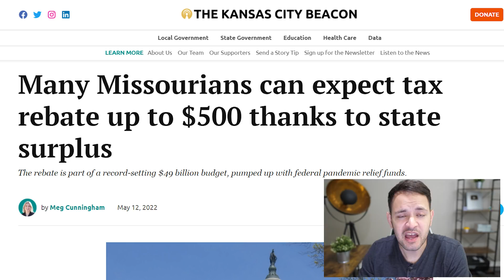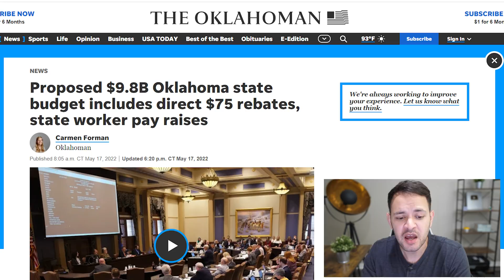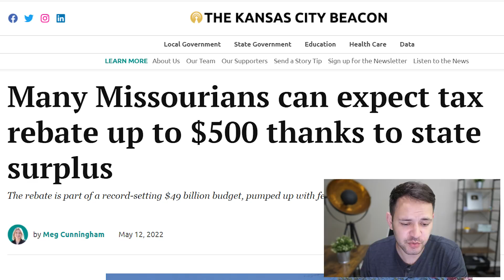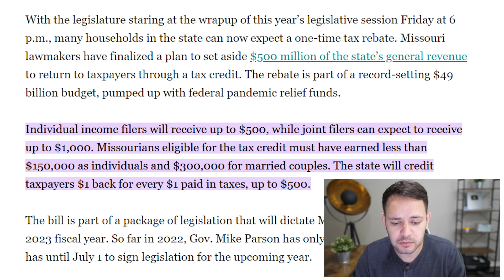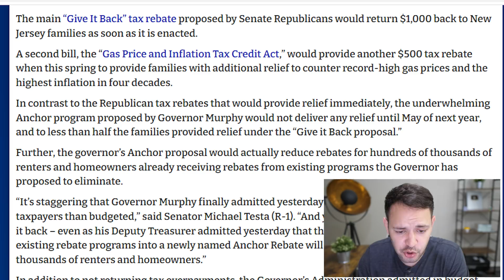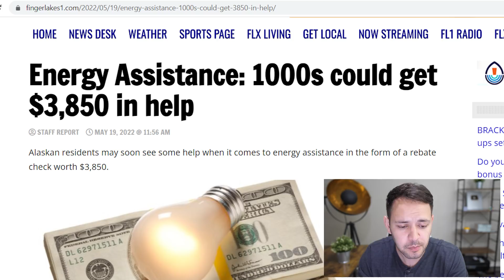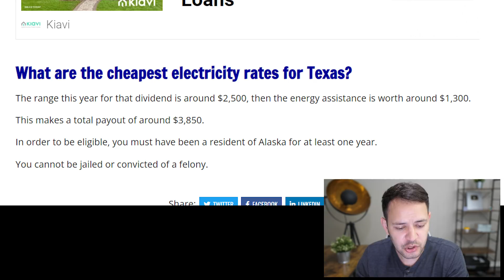($1000 PASSED +$3850 JUST PROPOSED!) STIMULUS CHECK UPDATE & BREAKING NEWS 05/19/2022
Individual income filers will receive up to $500, while joint filers can expect to receive up to $1,000. Missourians eligible for the tax credit must have earned less than $150,000 as individuals and $300,000 for married couples. The state will credit taxpayers $1 back for every $1 paid in taxes, up to $500.

The main “Give It Back” tax rebate proposed by Senate Republicans would return $1,000 back to New Jersey families as soon as it is enacted.
A second bill, the “Gas Price and Inflation Tax Credit Act,” would provide another $500 tax rebate when this spring to provide families with additional relief to counter record-high gas prices and the highest inflation in four decades.

Alaskan residents may soon see some help when it comes to energy assistance in the form of a rebate check worth $3,850.